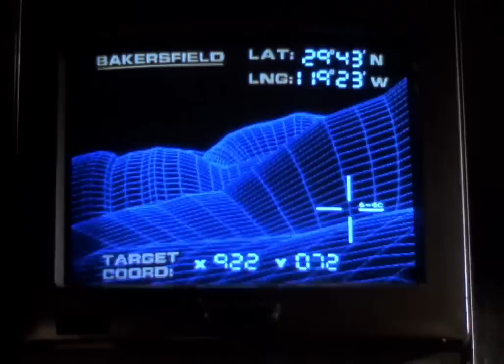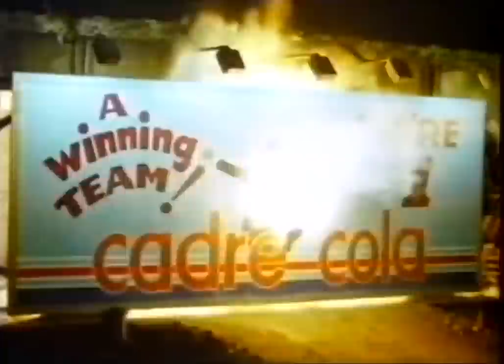The Running Man (Restless Heart - John Parr) - Remastered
Blast from the pass!!!, with this Fan Made Music Video. Remastered 6 minute version of the song.

It is not my intention in infringe on any copyright materials.